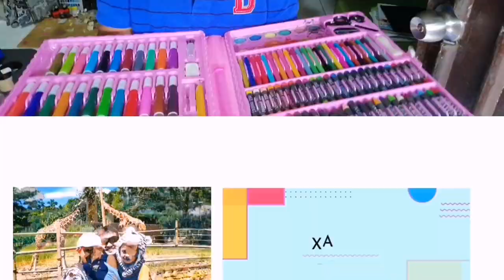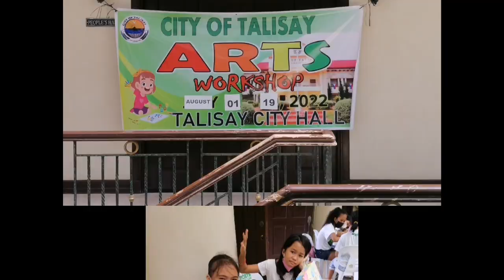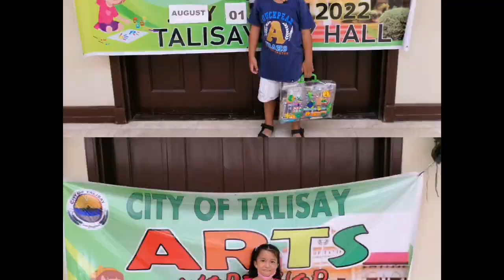Art Class 2022 ( Alexandru's Artclass Journey)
Talisay City Performing Arts program
with the full support of the good Mayor Samsam Gullas

colour theory, color theory basics, painting tutorial, art, artist, watercolour, painting, drawing, how to, paintings for kids, great paintings,